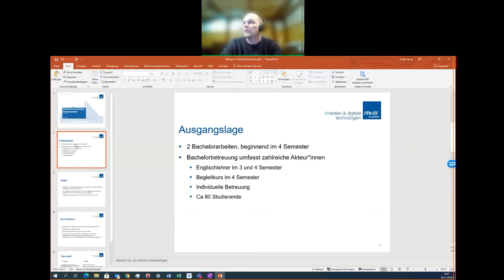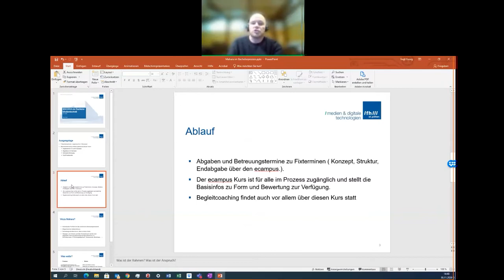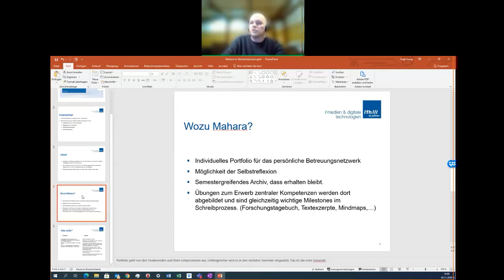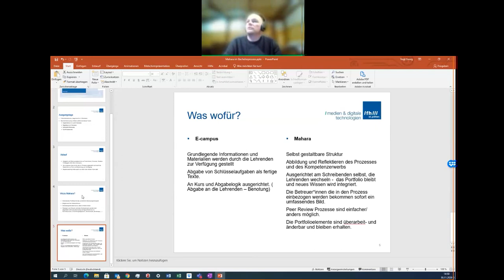Didaktik Café - Georg Vogt über Mahara im Bachelorprozess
Georg Vogt berichtet über seine Erfahrung mit der Verwendung von Mahara als Portfoliosystem im Bachelorarbeit-Betreuungsprozess.